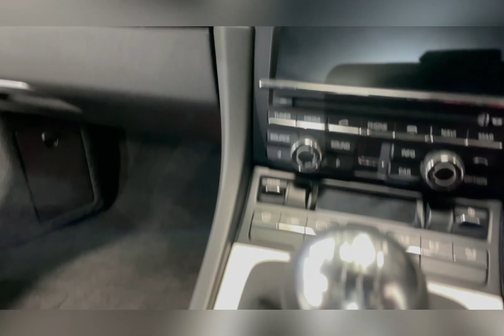Porsche Cayman 3.8 981 GT4 (s/s) 2dr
.Porsche Warranty February 2022. Full Porsche Service History. Club Sport Package. New Pilot Sport Cup 2 Tyres. ,
Here we a very sort after version of the well known Cayman called the GT4!. This is one if if not the best handling car on the road for the drivers driver money can buy!.. Spec to the hilt with the Porsche Club Sport Package package & Sports Chrono Package its geared up for anything you can throw at it! The carbon fibre race seats with Harness seatbelts really give it the extra race car feel. With full Porsche History & Porsche Warranty until Feb 2022 it gives peace of mind & hassle free fun of owning such a car!.. Really needs to be seen in the flesh to be appreciated. With great finance packages available From HP & PCP give us a call today on 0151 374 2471 or 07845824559 or on whatsApp Ellis Ashton Motor Company Ltd we are 5 Star rate on Auto Trader